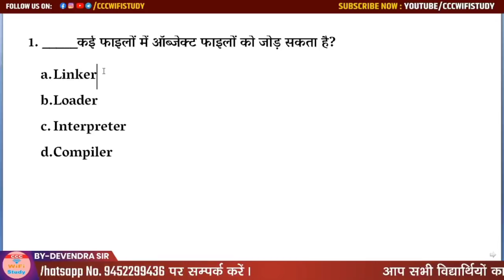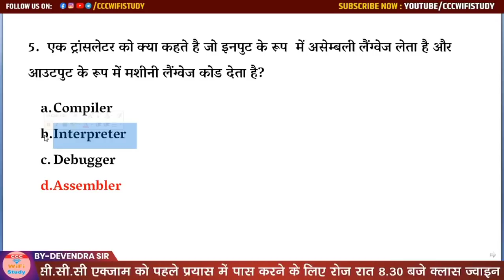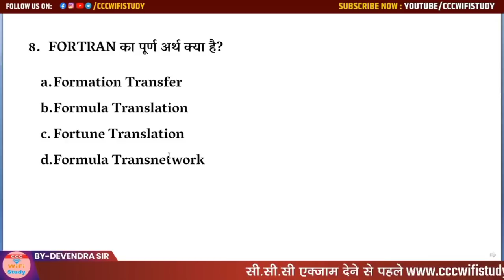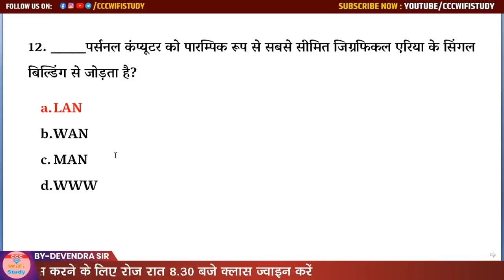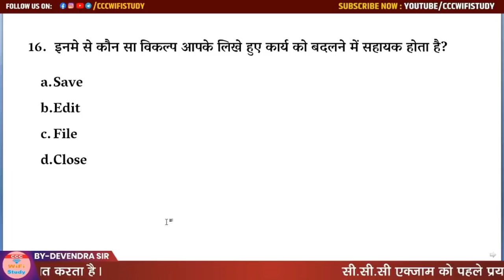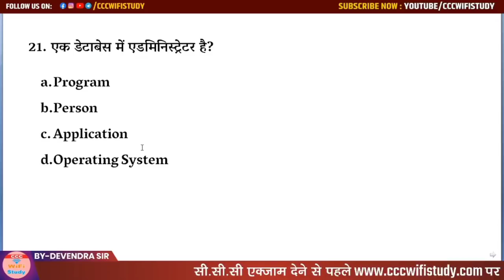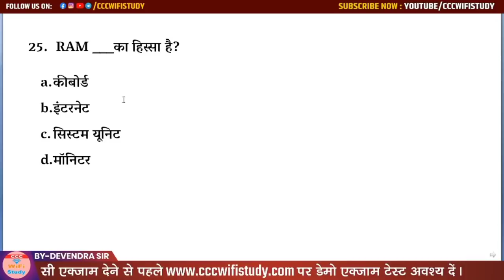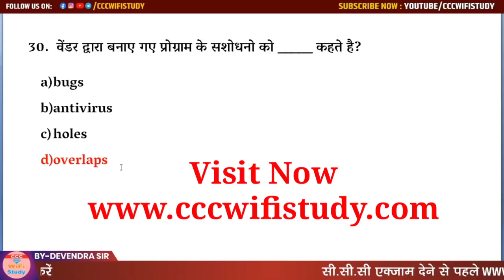Day-16 | CCC April Exam 2021 | 26ost Important Question for CCC Exam | CCC Class by Devendra Sir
2000 Plus Question | CCC Master E-Book और CCC Chapterwise E-Book एक साथ ले मात्र रु. 99/- में

E-Notes खरीदने के लिए यहाँ क्लिक करे

nielit ccc
ccc online test
ccc exam